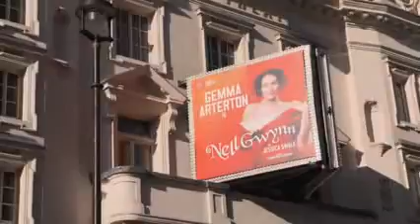Gemma Arterton 'Born to Be in the Theater